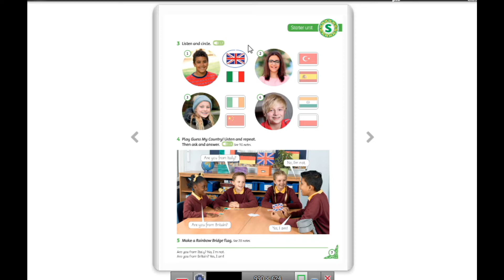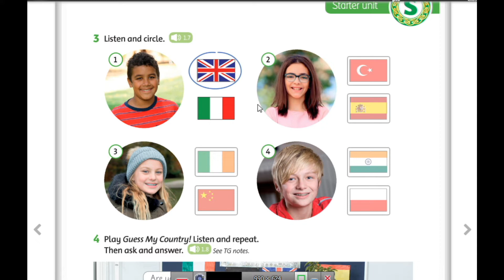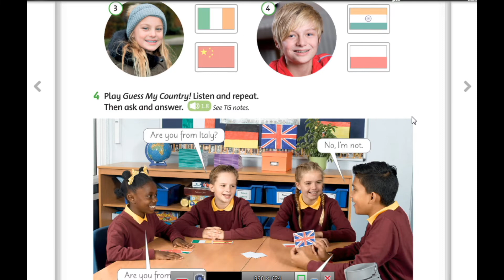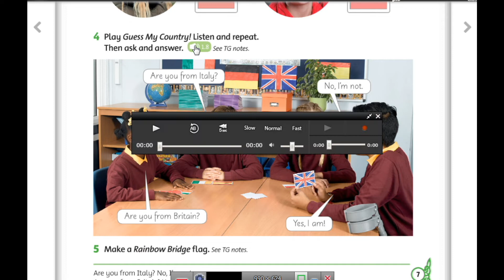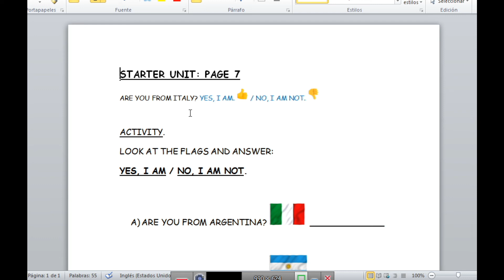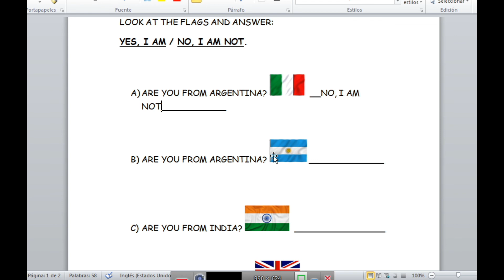4TO PAGE 7 ~2